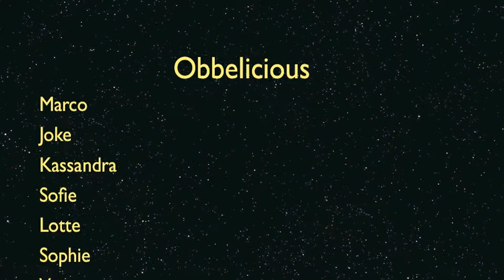Nargis backstage show Around the World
Backstage of the annual Bellydance show by Nargis Bellydance attended with students of her and a variety of professional international guest dancers.

Belly dance is a beautiful ethnic dance form from the Middle East with many stylisations like Egyptian, Lebanese, Turkish- and American. There are many great belly dance schools in the Netherlands and therefore we did not just wanted to be another belly dance school but we wanted to add something significant.
Nargis Bellydance is unique because our teaching philosophy is based upon Salimpour Format.
We provide Bellydance classes and workshops for all levels.
Nargis Bellydance is based in Rotterdam, The Netherlands

- Nargis -